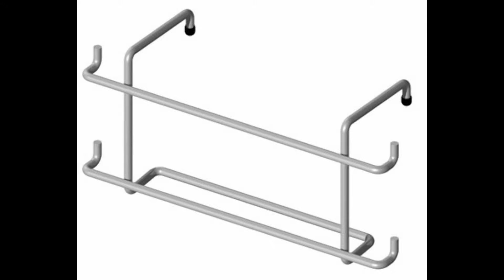Angola Wire Products Bag Racks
Wire bag racks are a specialty of ours.  From standard grocery store bag racks in multiple sizes and wall mount bag racks to adapters for "green" bags, we have huge variety of ways to hang your bags.